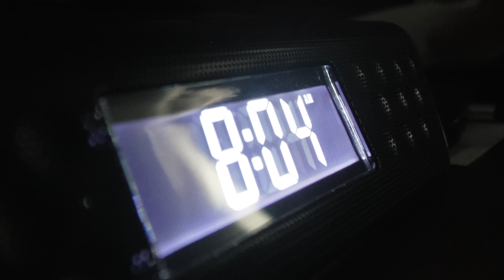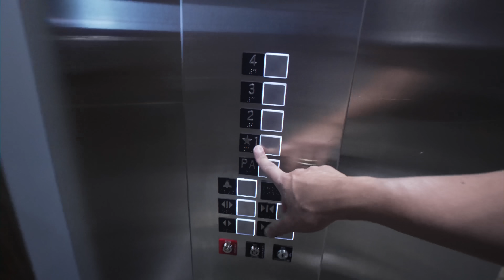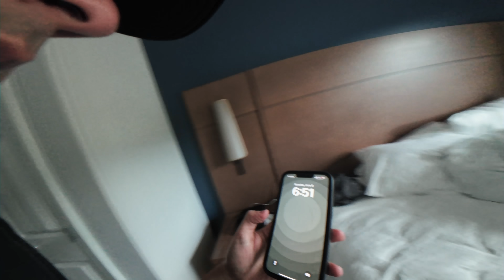¿Es esta? Creo que descubrí mi nueva bici! - GoPro Mountain Games - Día 2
JoeBlow Booster (pompa de tubeless)
15% con coding FB15

TrackList:
(Estoy probando algo con la musica, nada de lo que escuchas se consigue en ningún lado!)

Uso Musica es de:
(@dcuttermusic) (gratis)